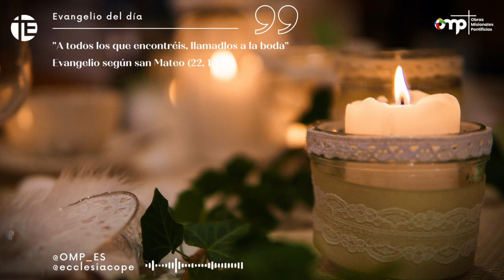Comentario Evangelio, domingo 15 de octubre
Evangelio según san Mateo (22, 1-14) y comentario de José María Calderón, director nacional de OMP

En aquel tiempo, volvió a hablar Jesús en parábolas a los sumos sacerdotes y a los ancianos del pueblo, diciendo: «El reino de los cielos se parece a un rey que celebraba la boda de su hijo; mandó a sus criados para que llamaran a los convidados, pero no quisieron ir. Volvió a mandar otros criados encargándoles que dijeran a los convidados: “Tengo preparado el banquete, he matado terneros y reses cebadas y todo está a punto. Venid a la boda”.

Pero ellos no hicieron caso; uno se marchó a sus tierras, otro a sus negocios, los demás agarraron a los criados y los maltrataron y los mataron. El rey montó en cólera, envió sus tropas, que acabaron con aquellos asesinos y prendieron fuego a la ciudad. Luego dijo a sus criados: “La boda está preparada, pero los convidados no se la merecían. Id ahora a los cruces de los caminos y a todos los que encontréis, llamadlos a la boda”.

Los criados salieron a los caminos y reunieron a todos los que encontraron, malos y buenos. La sala del banquete se llenó de comensales. Cuando el rey entró a saludar a los comensales, reparó en uno que no llevaba traje de fiesta y le dijo: “Amigo, ¿cómo has entrado aquí sin el vestido de boda?”. El otro no abrió la boca. Entonces el rey dijo a los servidores: “Atadlo de pies y manos y arrojadlo fuera, a las tinieblas. Allí será el llanto y el rechinar de dientes”. Porque muchos son los llamados, pero pocos los elegidos».